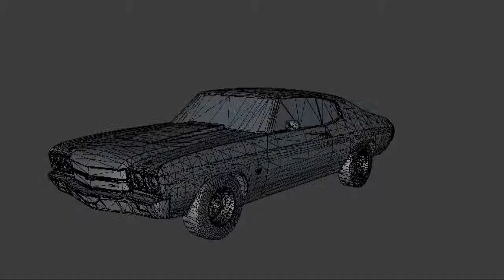vfx motion tracking chevrolet